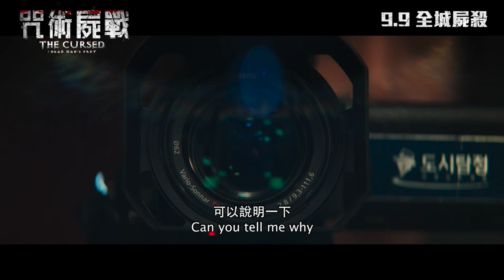《咒術屍戰》THE CURSED : DEAD MAN'S PREY 正式預告片 Official Trailer | 9月9日上映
咒術屍戰
上映日期：2021/09/09
導演：金容完
演員：嚴志媛、 鄭知蘇、 丁文晟、 金吝勸、 高圭弼、 權海驍
類型：動作、驚悚
片長：109分
發行：泛亞影業

THE CURSED : DEAD MAN'S PREY
Release Date: 2021/09/09
Director: Kim Yong-Wan
Cast: Uhm Ji-Won, Jung Ji-So, Kim In-Kwon, Jo Han-Chul, Ko Kyu-Pil, Kwon Hae-Hyo, Oh Yoon-Ah
Genre: Mystery/Thriller
Duration: 109 Minutes
Distributor: Panasia Films

Synopsis
在兇殺案現場，發現了被害者與嫌犯的遺體。然而，嫌犯早已在三個月前死亡，令警方陷入混亂。另一方面，追查懸疑案件的記者林珍熙（嚴志媛 飾）在電台節目中，接到自稱是殺人案真兇的電話，對方表示想在直播中接受專訪。全城都因而十分關注林珍熙主持的直播節目，將於專訪當天現身的疑犯更預告會喚醒活屍「在此矣」，更將會再犯下三宗殺人案！

而預告殺人的那天，出現了龐大的「在此矣」喪屍軍團，開始無差別攻擊群眾，即使警方出動所有警力也束手無策，究竟操控一眾喪屍的幕後主腦是誰？能夠抗衡喪屍軍團，有望阻止他們的「詛咒師」與記者裡應外合，成為全城唯一的希望⋯⋯

Reanimated corpse, ‘Jaechaui,’ commits a murder!

The body of a murder suspect is discovered next to the victim at the crime scene, but it turns out to be a corpse that has been dead for three months, throwing the police investigation into disarray.

Meanwhile, an investigative journalist, LIM Jin-hee, receives a call from a listener while appearing on a radio show. The caller claims to be the culprit behind the mysterious murder, and requests Jin-hee to interview him live on camera. With the police on standby and the excited public turning in, the man appears for the interview as promised. He warns of three more murders to come, which will be carried out by... revived corpses.

On the day of the first forewarned murder, an army of walking dead appears and catches the police off guard with an all-out attack. Who is behind it all, and for what reason?